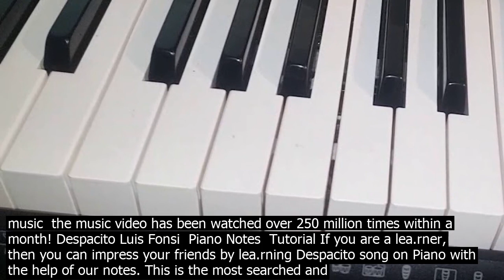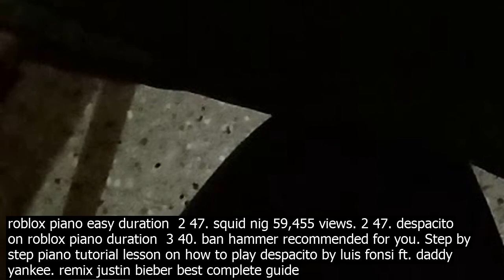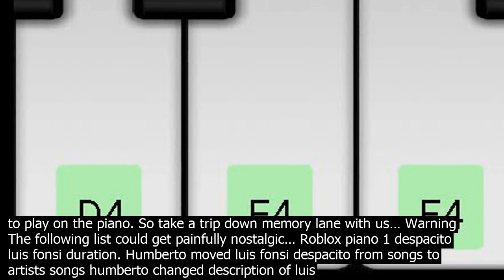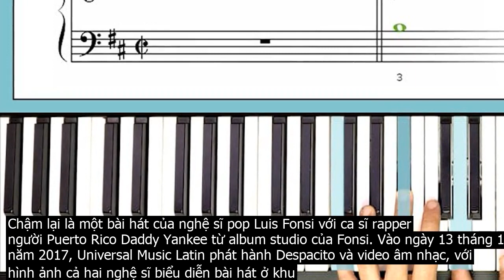How to play piano despacito luis fonsi despacito piano tutorial. luis fonsis latest singl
Luis Fonsi  Despacito Piano Tutorial. Luis Fonsis latest single Despacito was released in January 2017. It features vocals from Daddy Yankee. Did you know both of them come from Puerto Rico? Its certainly one of the finest collaborations within the world of Latin music  the music video has been watched over 250 million times within a month! Despacito Luis Fonsi  Piano Notes  Tutorial If you are a lea.rner, then you can impress your friends by lea.rning Despacito song on Piano with the help of our notes. This is the most searched and most loved song everywhere on the Internet. Easiest Despacito piano tutorial. Currently one of the most popular songs in the world – Despacito by Luis Fonsi became a tremendous craze all over the world in 2017. The Internet began to be filled with Despacito sheet music but any version I found didnt seem to be as straightforward as it could be. B A# C G D A Bm F# Gm Em E Dm F Chords for HOW TO PLAY DESPACITO ON PIANO STEP BY STEP LUIS FONSI FT. DADDY YANKEE with capo transposer, play along with guitar, piano, ukulele  … · Click the video above to lea.rn how to play Luis Fonsi – Despacito ft. Daddy Yankee for yourself using my step by step piano tutorial lesson.Hello piano enthusiasts, this is Amosdoll Music, where I have played and taught over 2000 piano videos by ear to 45million interested viewers! How to play Magic Tiles Piano Despacito. You dont need to have any special ski.lls for playing Magic Tiles Piano Despacito. All this game requires you are to have an attentive mind as well as fast fingers. When the music starts, you simply tap on the black tiles to play … Despacito Chords by Luis Fonsi. Lea.rn to play guitar by chord / tabs using chord diagrams, transpose the key, watch video lessons and much more. Despacito  Slowly. We have transported the chorus melody to adapt it to the simple tone of the flute, we are going to play it in C major, so you should know the C major scale notes. Playing Despacito on recorder we are going to wor.k on the figure of the semiquaver because this melody is … 2 days ago· Play despacito on virtual piano. use your computer keyboard, mobile or tablet to play this song on virtual piano. its fast, fun and simple. Roblox is ushering in the next generation of entertainment. imagine, create, and play together with millions of players across an infinite variety of immersive, user generated 3d worlds. How to play thousand year in roblox piano easy duration  2 47. squid nig 59,455 views. 2 47. despacito on roblox piano duration  3 40. ban hammer recommended for you. Step by step piano tutorial lesson on how to play despacito by luis fonsi ft. daddy yankee. remix justin bieber best complete guide piano video tutorial. B A# C G D A Bm F# Gm Em E Dm F Chords for HOW TO PLAY DESPACITO ON PIANO STEP BY STEP LUIS FONSI FT. DADDY YANKEE with capo transposer, play along with guitar, piano, ukulele  … Luis Fonsi  Despacito  Remix ft. Justin Bieber Piano Tutorial Despacito by Luis Fonsi and Daddy Yankee both from Puerto Rico became the biggest hit of 2017 after its release in January. It also became the first song with 3 billion views on YouTube. Easy piano tutorial of the song Despacito, with animated keyboard melody  chords, made famous by Luis Fonsi ft. Daddy Yankee  Hire us for your backing track music project MIDI and audio ... Pages Public Figure Artist Midifilesm Videos HOW TO PLAY DESPACITO ON YOUR PIANO ? ... DESPACITO Chords by Luis Fonsi. Lea.rn to play guitar by chord / tabs using chord diagrams, transpose the key, watch video lessons and much more. Download Despacito Piano PC for free at BrowserCam. pejuangskripsi published the Despacito Piano Game for Android operating system mobile devices, but it is possible to download and install Despacito Piano for PC or Computer with operating systems such as Windows 7, 8, 8.1, 10 and Mac. · For the First Time in Forever youll be able to play these amazing tunes on the piano To celebrate the release of the The Lion King remake, weve compiled a list of the easiest Disney songs to play on the piano. So take a trip down memory lane with us… Warning  The following list could get painfully nostalgic… Roblox piano 1 despacito luis fonsi duration. Humberto moved luis fonsi despacito from songs to artists songs humberto changed description of luis fonsi despacito. Our goal is to engage and inspire people of all ages and abilities to nurture a passion for music. Download Luis Fonsi Despacito Ft Daddy Yankee Easy Piano Tutorial mp3 dapat kamu download secara gratis di Metrolagu baru.Untuk melihat detail lagu Luis Fonsi Despacito Ft Daddy Yankee Easy Piano Tutorial klik salah satu judul yang cocok, kemudian untuk link download Luis Fonsi Despacito Ft Daddy Yankee Easy Piano Tutorial ada di halaman berikutnya. sekarang anda juga d